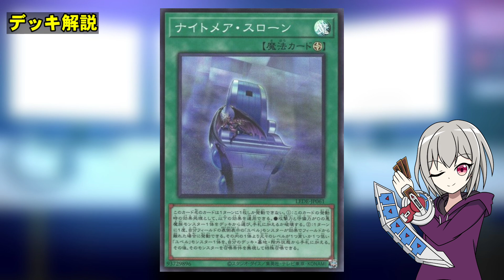苦痛という愛情表現！ もうロマンデッキとは言わせない「ユベル」デッキの紹介！【遊戯王マスターデュエル】